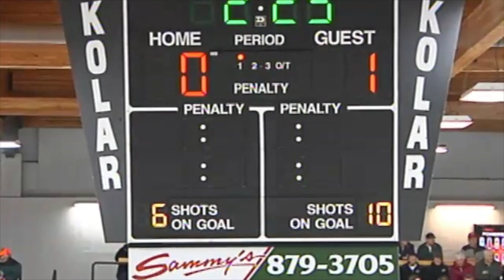NAHL Plays of the Week - March 31-April 6, 2014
NAHL.com
Twitter.com/NAHLHockey

Marcus Ericsson - Rio Grande Valley Killer Bees
Jake Kamrass - Topeka RoadRunners
Tyler Poulsen - Topeka RoadRunners
Evan Giesler - Bismarck Bobcats
Cullen Willox - Bismarck Bobcats
Nicholas Rivera - Wenatchee Wild
Matthew Nuttle - Wenatchee Wild
Alex Rauter - Wenatchee Wild
Michael Louria - Minot Minotauros
Jake McCann - Minot Minotauros
Scott Dornbrock - Minot Minotauros
Jake Howie - Minot Minotauros
Kyle Gattelaro - Amarillo Bulls
Tyler Gernhofer - Amarillo Bulls
Eric Purcell - Amarillo Bulls